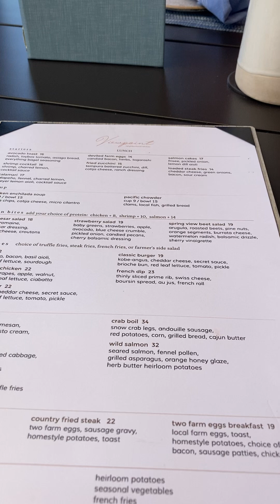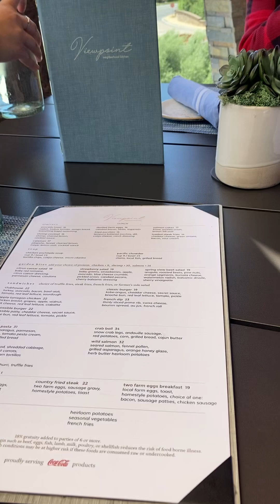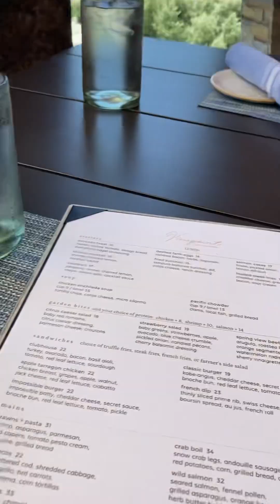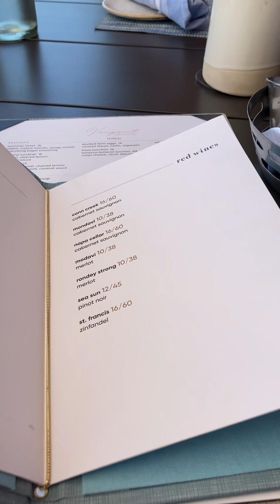Sycuan Resort & Casino* Viewpoint Restaurant* June 27, 2024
Welcome guys. We appreciate you. Have a terrific summer.